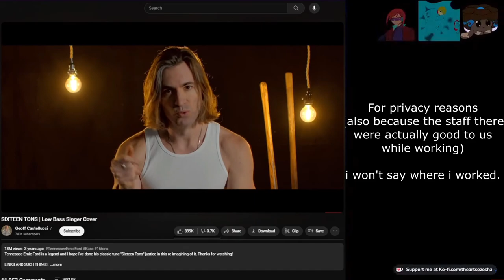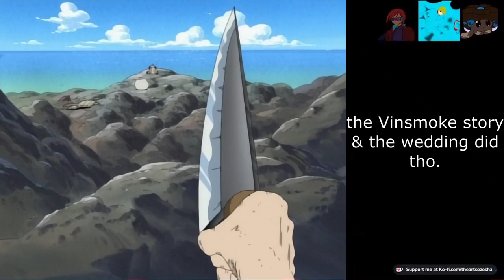I Binged One Piece